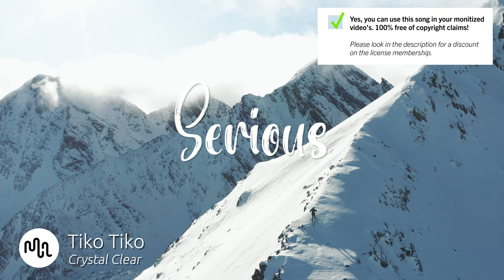Best Cinematic Serious Music for Video [ Tiko Tiko - Crystal Clear ]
SONG INFO

Instrument: Acoustic Drums, Strings, Bells, Synth, Backing Vocals, Electronic Drums, Pads
Genre: Cinematic, Electronic

BPM: 124

Video theme: Technology, Time-Lapse, Aerials, Landscape, Slow Motion

Album description: Tiko Tiko is the new alter ego for all things cinematic by musician and producer Kutiman. Known for his unique sound, bringing together a range of influences from deep funk to Afrobeat, psychedelic rock and more, Kutiman has produced multiple critically acclaimed albums and collaborated with musicians worldwide.

Bio Tiko Tiko
Tiko Tiko is the new alter ego for all things cinematic by musician and producer Kutiman. Known for his unique sound, bringing together a range of influences from deep funk to Afrobeat, psychedelic rock and more, Kutiman has produced multiple critically acclaimed albums and collaborated with musicians worldwide.

Great music cost money. Passionate musician spend a lot of time and effort in making the most inspiring  Tiko Tiko images. Creative musician have to eat too.